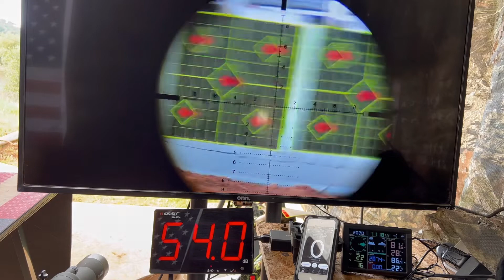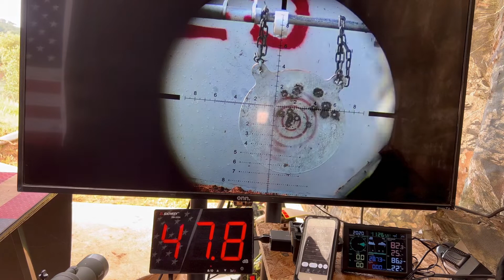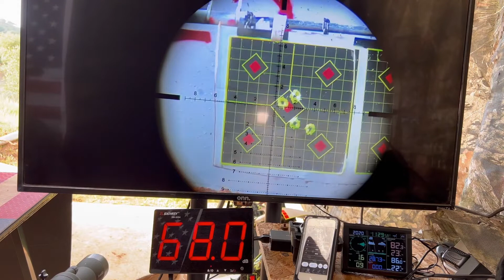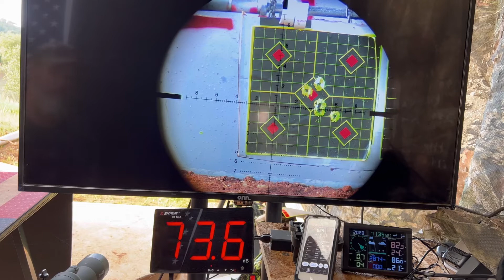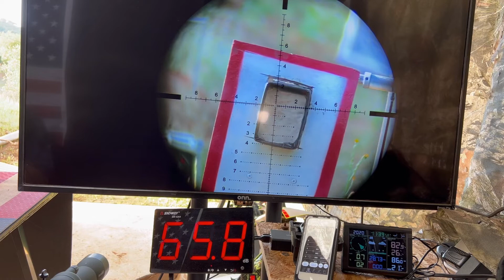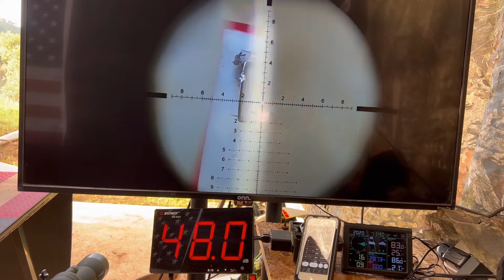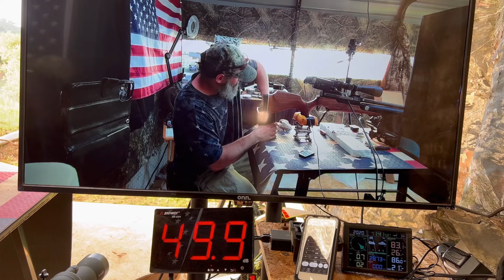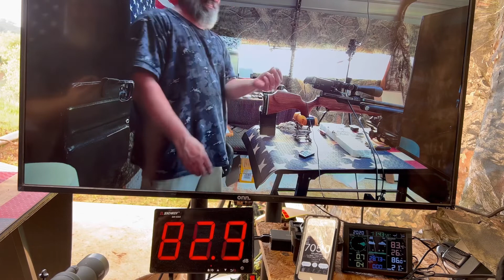AEA Zeus meets Smooth Ammo Molding System.58 caliber hollow point slug. 407 grain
In this episode we shoot a 407 grain hollow point slug from S.A.M.S new mold. This .58 caliber mold shows great promise not only in hollow points but hybrid as well. The solid slug is just as good but not he finished dimensions are still being tested.